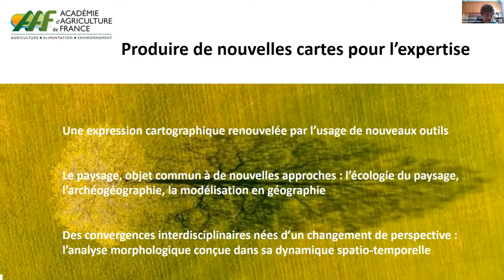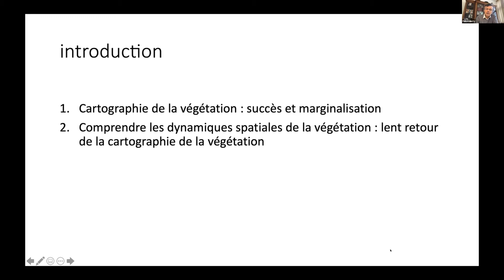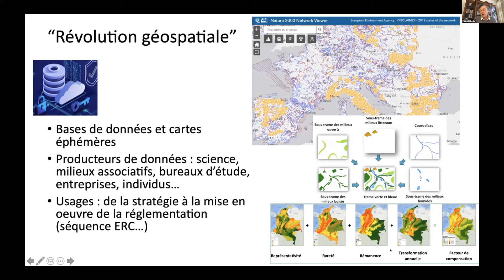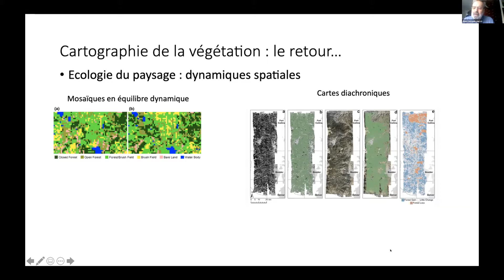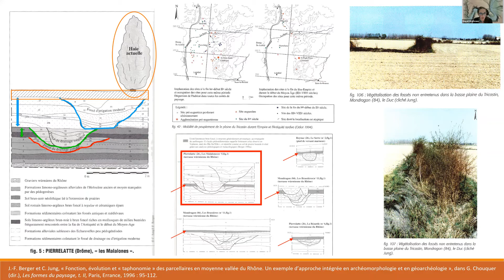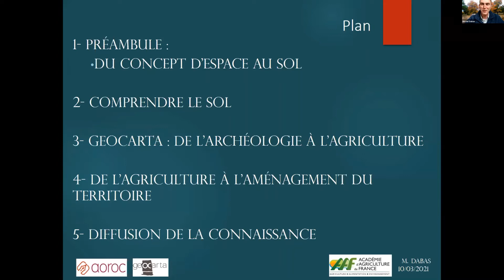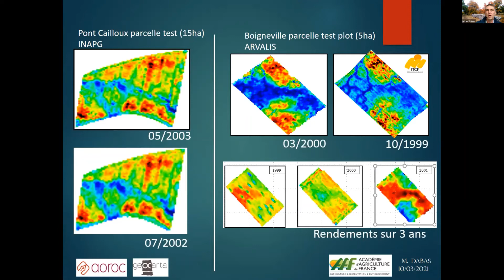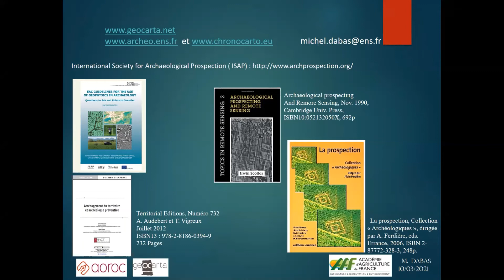10/03/2021 : Produire de nouvelles cartes pour l'expertise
La séance propose une réflexion sur le renouvellement des méthodes d’analyse de la dynamique de longue durée des milieux géographiques, à des fins d’enrichissement de l’expertise. De nombreuses et intéressantes innovations au sein et au contact de disciplines démontrent que des évolutions intéressantes existent pour mieux concevoir les études d’impact, notamment dans leur nécessaire et fondamentale prise en compte de « l’état initial ». Ce qui fait le point commun des approches présentées, c’est leur capacité à fonder le diagnostic sur l’analyse morphologique des paysages (milieux et planimétries), notamment en renouvelant l’expression cartographique des effets dynamiques de longue durée.

N'oubliez pas de "liker" la vidéo si elle vous a plu (en cliquant sur le petit pouce levé) et de vous abonner à notre chaîne si les sujets que nous traitons vous intéressent.